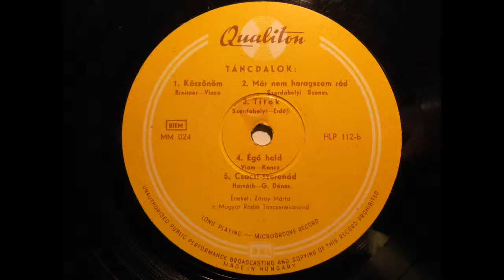Titok - Záray Márta, Magyar Rádió Tánczenekara - '60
Záray Márta, Vámosi János  Táncdalok LP. - '60